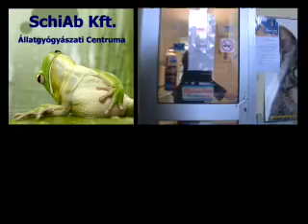SchiAb video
Ez a video a SchiAb Állatgyógyászati Centrumot mutatja be.